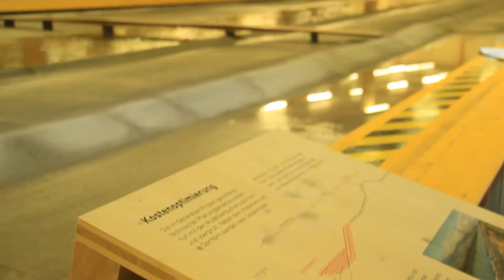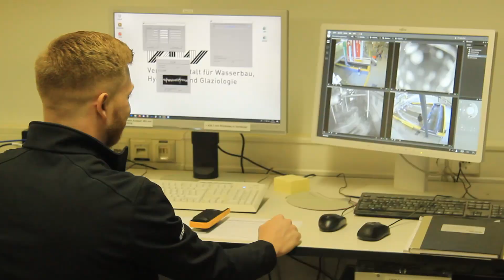TdoT Rhesi Dornbirn